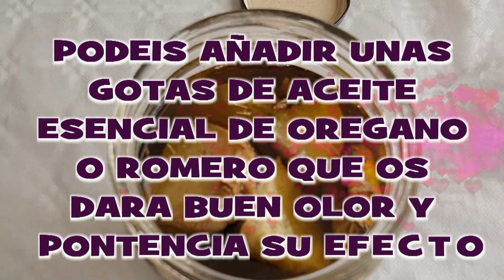!!!!REMEDIO BUENISIMO PARA ALIVIAR DOLORES¡¡¡¡¡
Alivio casero para el dolor
¿AUN NO ERES DE MI INSTAGRAM? entra y únete a mi
PUEDES CONSULTAR  SOBRE LOS PRODUCTOS POR WHATSAPP